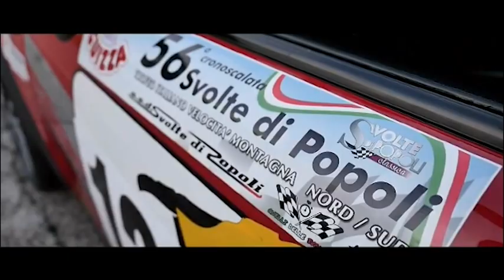57^ Cronoscalata Svolte di Popoli - aperte le iscrizioni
57^ Cronoscalata Svolte di Popoli, dal 9 all'11 agosto: aperte le iscrizioni (SERVIZIO)